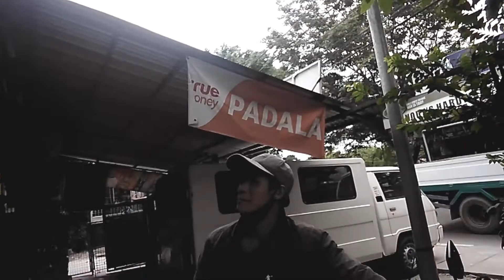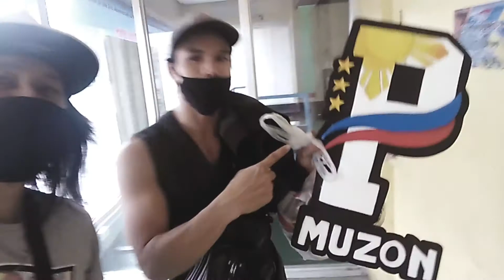pano to coach?